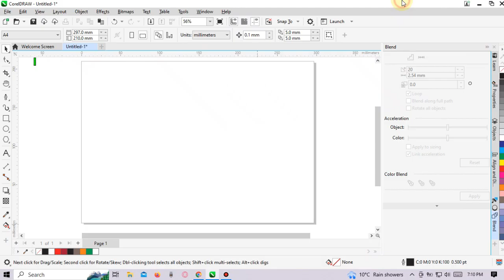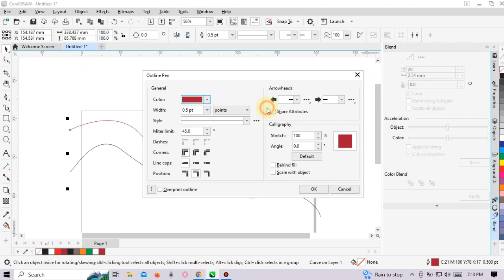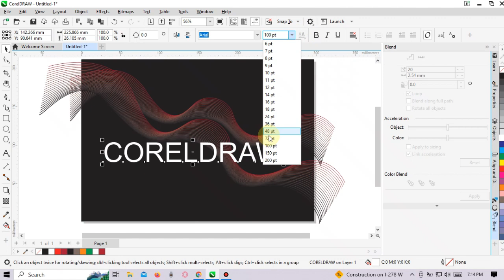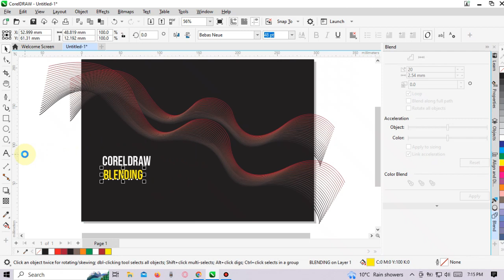CorelDraw | Simple Path Blending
watch how to blend paths in Corel Draw 22